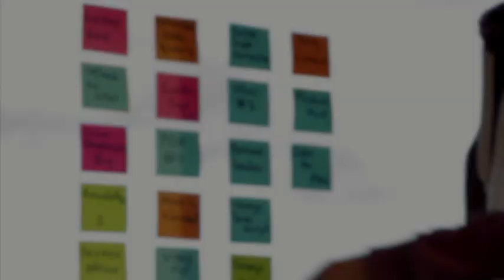5 things you didn't know about being a Medical SLP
Are you curious about the medical side of our field?  @Rinki.SLP  joined us live on July 24th to share 5 things you didn't know about being a medical speech-language pathologist.
Welcome to the Speechie Show! Being a speech-language pathologist often means having too much work and not enough planning time. To beat the overwhelm, we’re bringing you the tricks and tools that will make your job a little bit easier.

Carrie:  Hello everyone and welcome to the Speechie Show. I am here today with Rinki from the Dysphagia Grand Rounds website. And we are talking today about being a medical SLP, which is a topic that we really haven't talked about so thank you for coming on to talk about this today.

Rinki:   Thank you for having me I'm so excited!

Carrie:   Good, I'm glad. Alright if you're just joining us we are talking today about being a medical SLP things you didn't know about that. And we're going to approach this from the standpoint of that most of my audience is generally school-based or private practice. So maybe some people in the audience aren't really familiar with what a medical SLP does. So Rinki is here to share that with us.  If you are new to the Speechie Show, we do this once a week every Monday afternoon. I hop on with a new speech language pathologist and we talk about a topic. We're going to share five tips with you today and then we're going to do a giveaway towards the end. And we will also share some fun resources for you today. So, if you are joining us on Facebook Live today go ahead and type in which kind of setting you are working in. So are you a school-based SLP. Are you in the medical setting? If so, where are you. We just kind of want to get an idea of who is watching today and what kinds of settings you guys are in.  So, type this in the comments of Facebook Live right now and while they're doing that, Rinki why don't you go ahead and introduce yourself.

Rinki:   Again, thanks for having me I am really excited! I am Rinki Varindani Desai. So, as you mentioned I’m a medical speech language pathologist born and brought up in Mumbai India. That is where I completed my undergraduate in speech and language pathology. And then I came to the US in 2009. I completed my Master's in speech pathology from the University of Texas at Dallas. And I have been here ever since. The rest is history. And I have enjoyed every moment of it.

Carrie:   Wonderful! Now did you find that there was a lot of difference between studying in India and studying here? Or is it pretty consistent across the world?